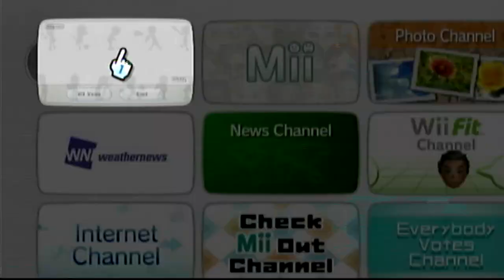Wii Sports Baseball rage and funny moments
I am playing wii sports baseball on the Nintendo wii and I am uploading some rage and funny moments from my gameplay.